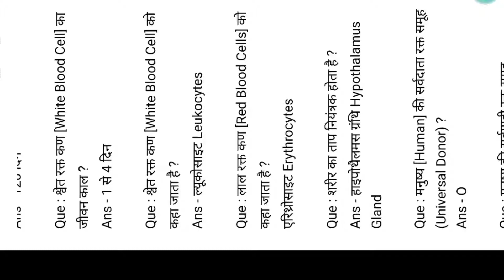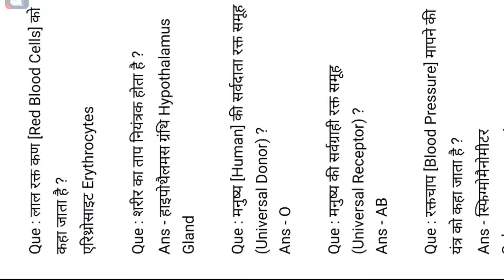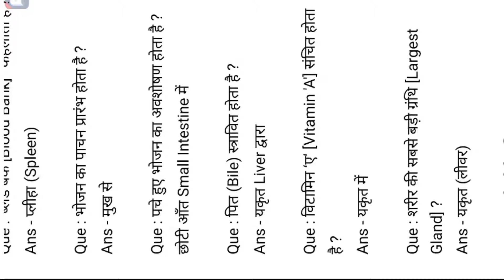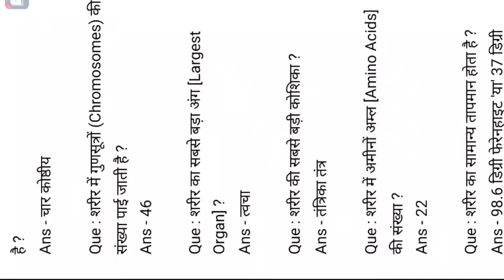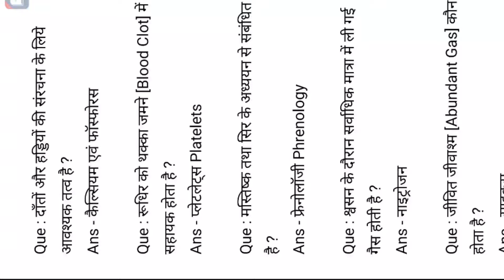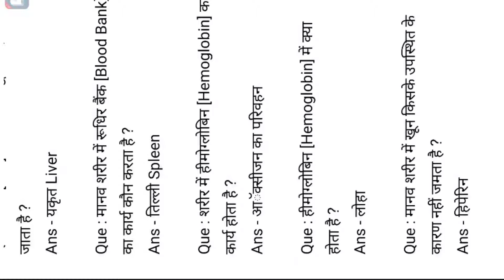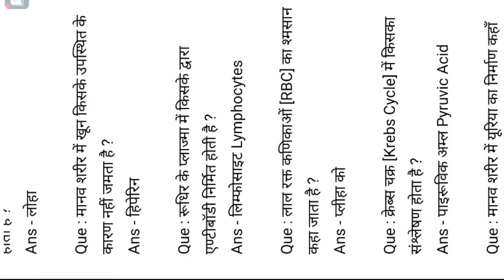मानव शरीर से जुडें जरुरी तथ्य - important facts of human body - general questions in biology -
Hello friends this is an educational channel . I am trying my best in every video .